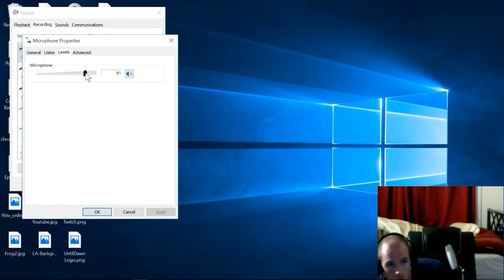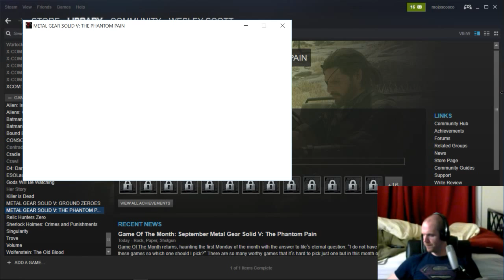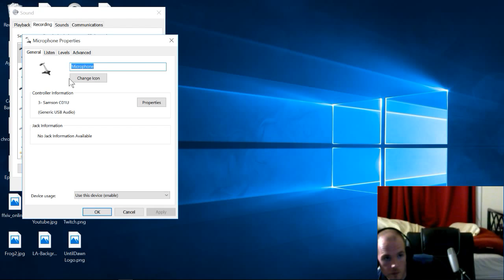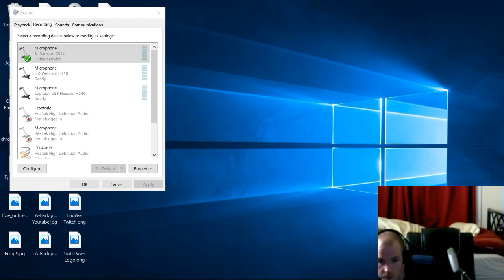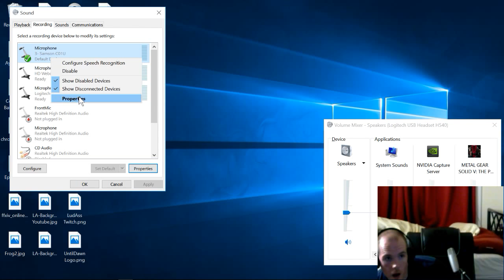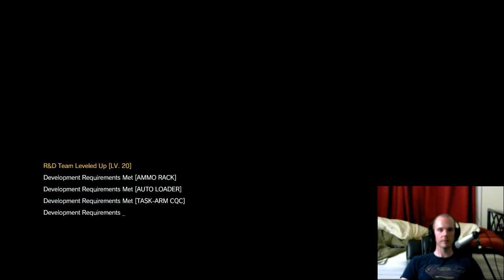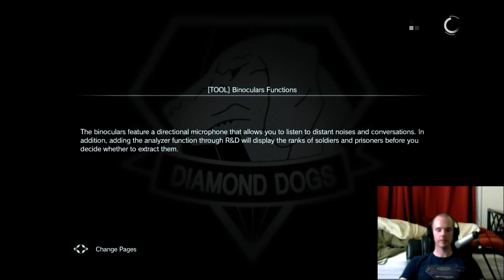The Phantom Play Through: Toxic Sludge Plants and D-Walker Arrives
My friend Mr. Pixel joins the show as I attempt to blow up some kind of sludge plant and get the best buddy available in Phantom Pain.